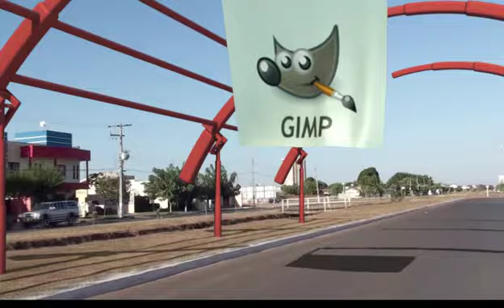Latinoware 2010 - LGM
Vídeo confeccionado para a palestra sobre Blender e Interoperabilidade.

Softwares utilizados:
Blender 3D, Inkscape, Gimp, FFMPEG, Voodoo

Modelagem e animação:
Cícero Moraes

Direção:
Daniel Ludwig e Teo Macedo